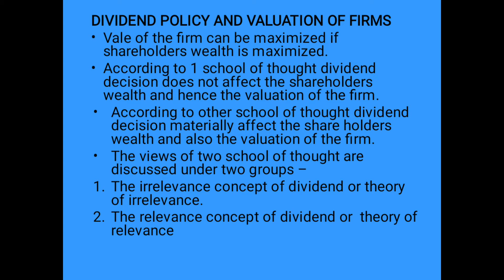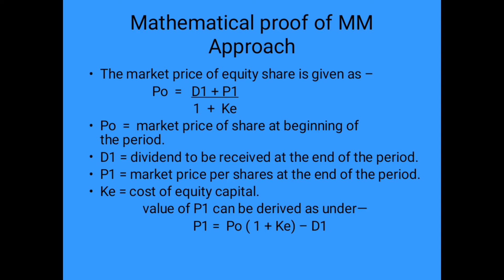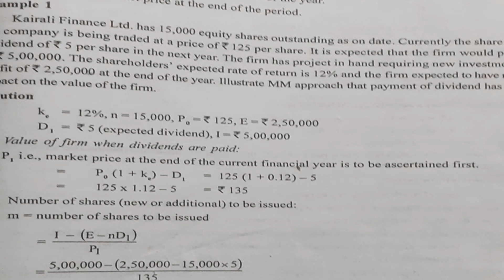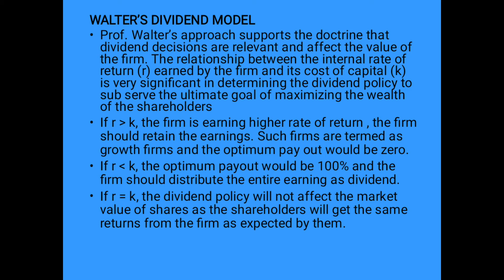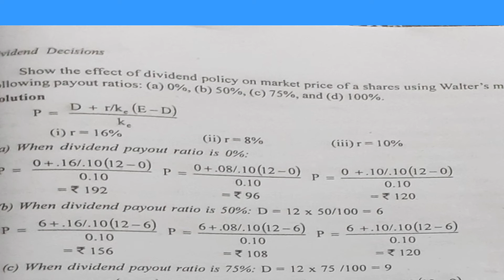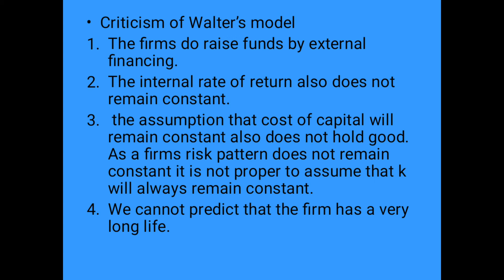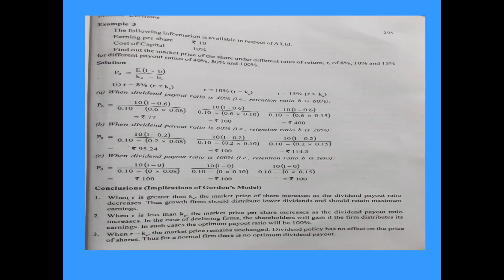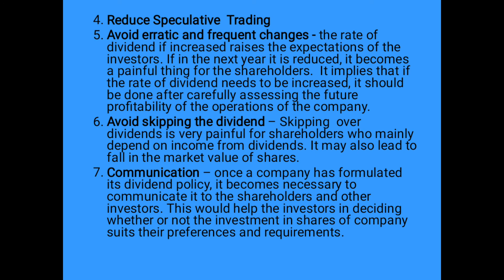FINANCIAL MANAGEMENT || DIVIDEND DECISIONS || PART 2/2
M.com Third Semester